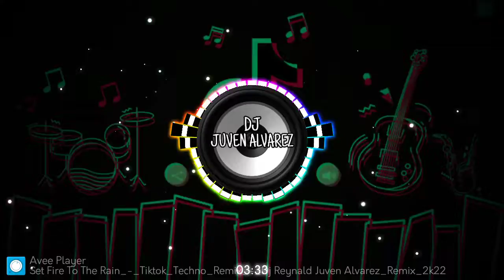Set Fire To The Rain_-_Tiktok_Techno_Remix_-_Dj Reynald Juven Alvarez_Remix_2k22